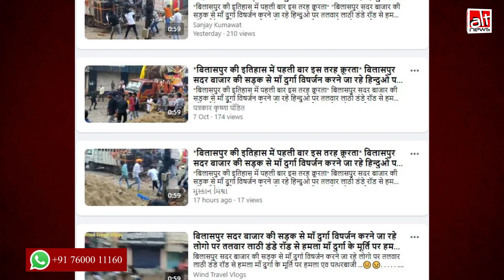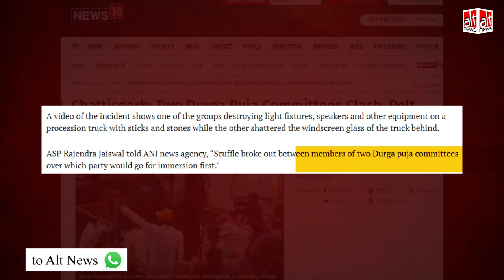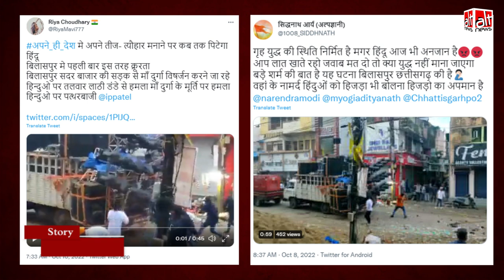2 दुर्गा पूजा समितियों के बीच हुए विवाद का वीडियो सांप्रदायिक एंगल के साथ शेयर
A video of a dispute that occurred between two parties at the time of Durga Visarjan in Bilaspur was shared with the claim that Hindus were attacked during the immersion of the idol. Alt News found the claim to be false.